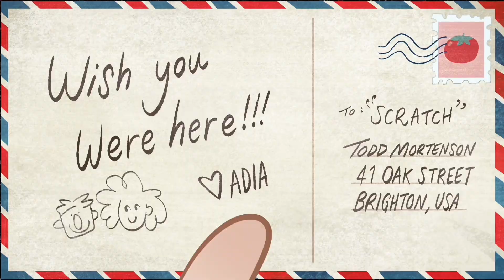The Ghost and Molly McGee - Maybe Next Time (Japanese) | ゴースト & モリー